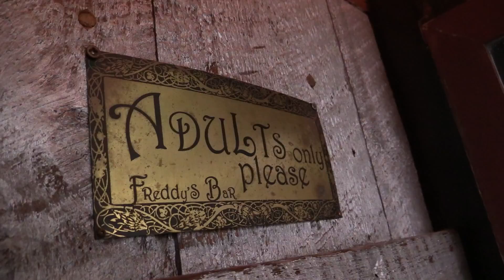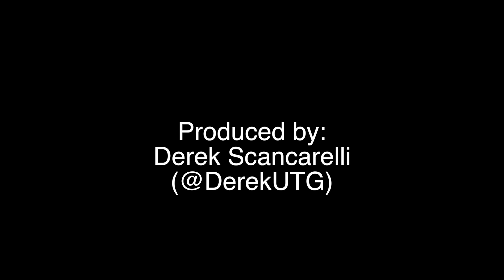Boozin' With Buckley! Cocktails With Keith of Every Time I Die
UTG EXCLUSIVE: Boozin' With Buckley! Cocktails With Keith of Every Time I Die

Produced by: Derek Scancarelli (@DerekUTG)